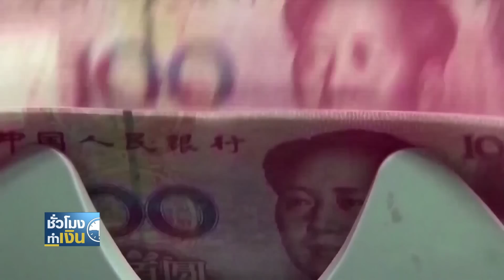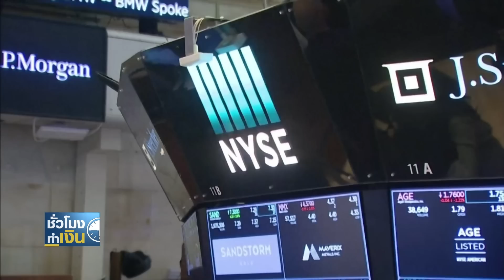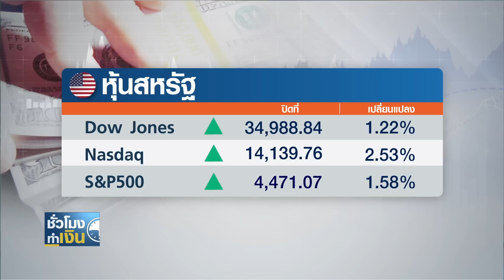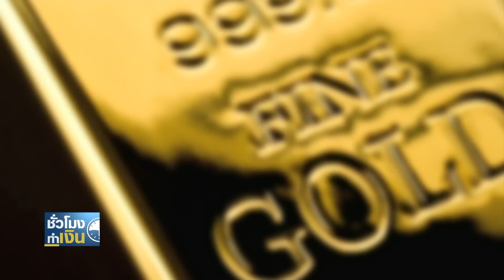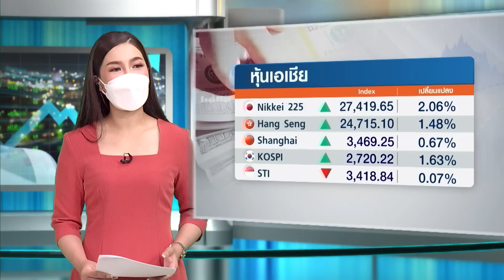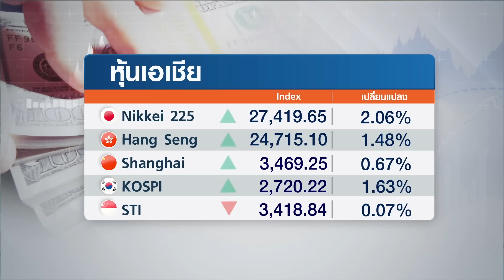รัสเซียถอนกำลังชายแดนยูเครน หนุนหุ้นโลกผ่อนคลาย I TNN ชั่วโมงทำเงิน I 16-02-65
1.รัสเซียถอนกำลังชายแดนยูเครน หนุนหุ้นโลกผ่อนคลาย
บรรยากาศของการลงทุนในตลาดหุ้นและตลาดสินทรัพย์ทั่วโลก ผ่อนคลายขึ้นมาทันที หลังมีข่าวล่าสุดออกมาว่ารัสเซีย ได้เริ่มถอนกำลังทหารบางส่วน ออกจากพรมแดนยูเครนแล้ว
2."มูดี้ส์" เตือน! จ่อหั่นเครดิต 2 ประเทศ หากรัสเซียบุกยูเครน
แน่อนว่าเรายังต้องจับตาประเด็นนี้ต่อไป เพราะแม้รัสเซียจะเริ่มถอนกำลังออกจากพรมแดนยูเครนบางส่วน แต่หากท้ายที่สุดแล้ว สถานการณ์กลับมาตึงเครียดอีกครั้ง จนถึงขั้นที่รัสเซียตัดสินใจบุกโจมตียูเครน ก็มีความเป็นไปได้ที่ทั้ง 2 ประเทศ อาจจะถูกปรับลดอันดับความน่าเชื่อลง
3. แบงก์ชาติจีนอัดฉีดเงินสด เสริมสภาพคล่องฟื้นเศรษฐกิจ
ขยับมาดูความเคลื่อนไหวทางฝั่งของจีนกันบ้าง อย่างที่เราคเยรายงานว่าจีน กำลังใช้ความพยายามอย่างมากผ่านมาตรการต่างๆ เพื่อประคองเศรษฐกิจให้เติบโตได้ตามเป้าหมาย ล่าสุด มีท่าทีเพิ่มเติมจากธนาคารกลางจีน (PBOC) ที่ได้เพิ่มมาตรการสนับสนุนเศรษฐกิจ ด้วยการอัดฉีดเงินสดผ่านโครงการสินเชื่อดอกเบี้ยต่ำติดต่อกันเป็นเดือนที่ 2 ติดต่อกัน